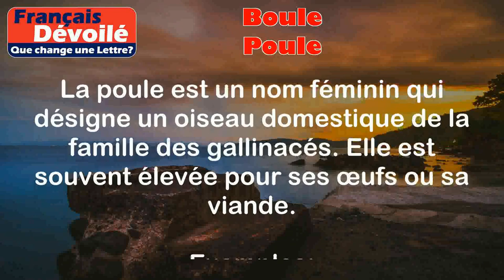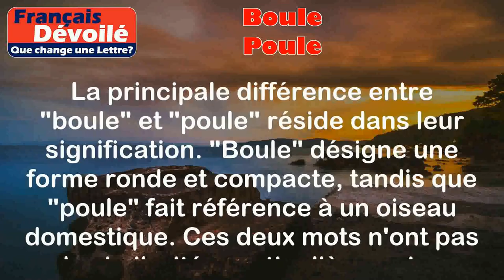Boule et Poule (Une Lettre)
Boule:
La boule est un nom féminin qui peut avoir plusieurs significations. Voici une définition courante : une boule est une forme ronde et compacte, généralement solide.

Exemples:
- Une boule de neige : une masse compacte de neige roulée en forme de sphère.
- Une boule de pétanque : une bille en métal utilisée dans le jeu de pétanque.

Poule:
La poule est un nom féminin qui désigne un oiseau domestique de la famille des gallinacés. Elle est souvent élevée pour ses œufs ou sa viande.

Exemples:
- Une poule pondeuse : une poule spécialement élevée pour produire des œufs.
- Une poule au pot : un plat traditionnel français à base de poule et de légumes.

Différence:

La principale différence entre "boule" et "poule" réside dans leur signification. "Boule" désigne une forme ronde et compacte, tandis que "poule" fait référence à un oiseau domestique. Ces deux mots n'ont pas de similarités particulières, si ce n'est qu'ils se terminent tous les deux par la lettre "e".